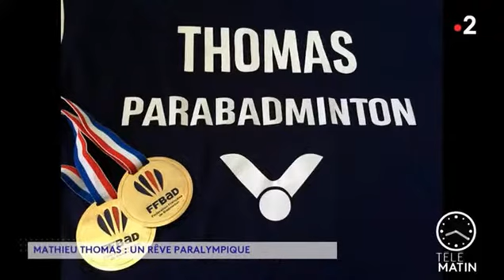Mathieu Thomas, un rêve paralympique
Portrait de Mathieu Thomas, champion de Parabadminton en route pour les Jeux Paralypiques de Tokyo. Chronique d'Andréa Decaudin dans l'émission Télématin sur France 2 du 6 Mars 2021